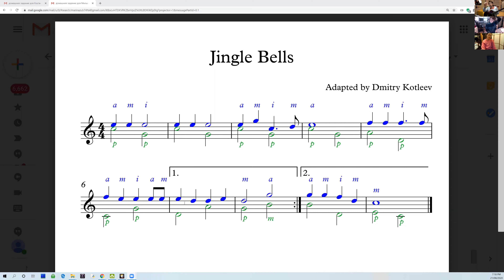Jingle Bells, дирижируем верхний голос (урок с Милой и Костей)